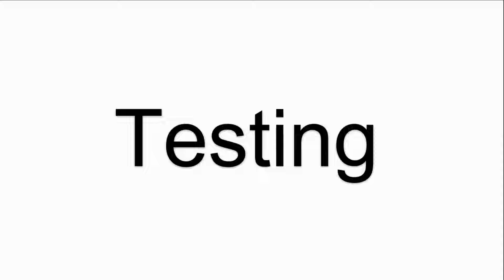TTI 1301-X991 02-NA Touch Digitizer Glass Repair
TTI 1301-X991 02-NA Touch Panel Repair
where you can find TTI 1301-X991 02-NA Touch Screen Glass, more part and product detail than you ever thought possible!

0516-X123 03-TW 1201-680 B TTI
1201-120R B TTI 1201-X111 07-NA / 1201-X111/04 NA
1201-800 A TTI 1301-X911 01
1201-X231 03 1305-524 C TTI
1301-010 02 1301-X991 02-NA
1301-X161 A TTI 1301-161 D TTI
1301-840 A TTI 1201-X131-01 T010-1201-X131-01
1301-910 BTTI 1301-X911 01
1301-X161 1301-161 B TTI TP-3174S2 1301-X161
1302-137 ATTI 1302-140-C-TTI
1302-254 ATTI 1302-254 CTTI
1302-800 C TTI (B) 1302-X801 01-NA
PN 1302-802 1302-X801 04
1302-X311-02-NA 1401-X401 02
1501-151 A TTI 120-X111 07 DOMINO HMI 226-183
S5151H7BS113A6707934
S6190E28P613AS1CD2210032
T010-1302-T462 TTI-15045
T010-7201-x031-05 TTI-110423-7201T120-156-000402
TT05240A10 TT10240A30 TT10240A30H
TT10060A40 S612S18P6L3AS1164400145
S4085C11P4Z3AS10B7M21442 TT10240A31H
S4064C11P4Z3AS1OE4220518 TT10340A30H
S41084005FA77B320306 TT11350A90H
S5150E28P5L3AS1UB4450612
S5171E28P5L3AS1WC7L30544
S5190E28P5L3AW19B4290372
TT11350A91H TT10340040 TT12240020
S5171E28P5L3AS15F3270364
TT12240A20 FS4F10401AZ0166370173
TT35960A10 S6151S26P6H3AD546C271595
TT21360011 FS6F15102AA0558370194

VICPAS is the global leading provider of replacement, we have inventory protective film, touchscreen, plastic case and other accessories for HMI repair replacement.

Skype:cmt-kandy
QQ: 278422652